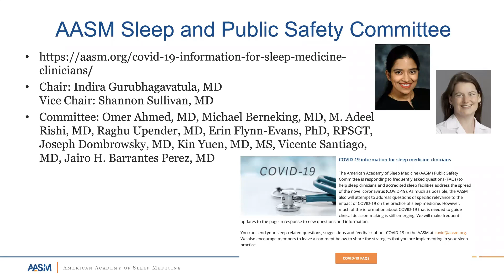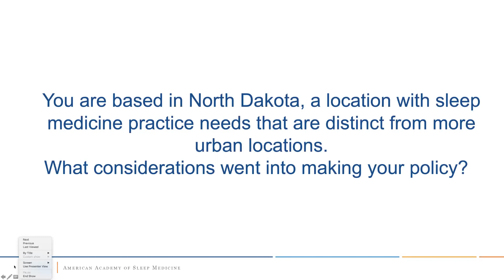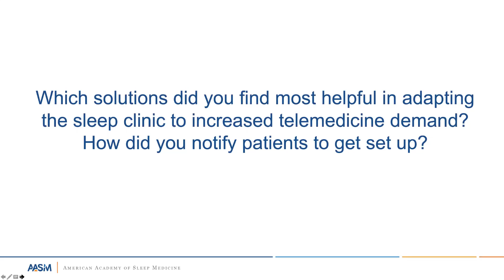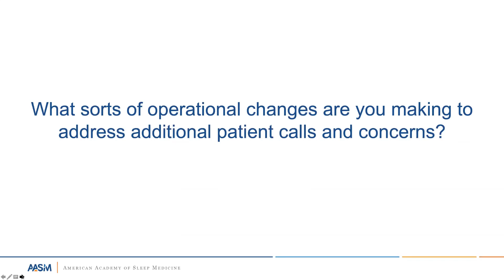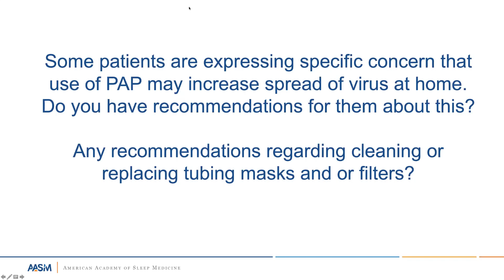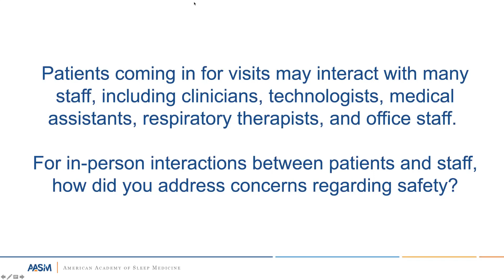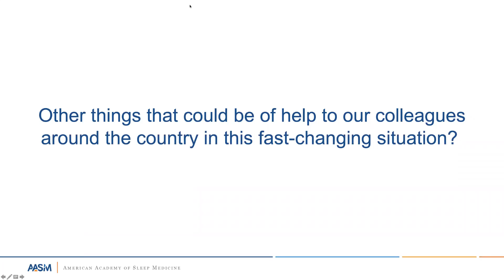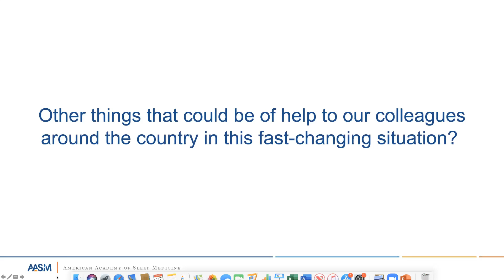Clinical Conversations: COVID-19 with Dr. Seema Khosla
In this Clinical Conversations video, AASM Public Safety Committee Chair Dr. Indira Gurubhagavatula and Vice Chair Dr. Shannon Sullivan discuss COVID-19 with Dr. Seema Khosla, medical director of the North Dakota Center for Sleep in Fargo.

0:51 You are based in North Dakota, a location with sleep medicine practice needs that are distinct from more urban locations. What considerations went into making your policies regarding COVID-19?

2:00 Currently in your practice, how are you handling in-person clinic visits versus laboratory testing versus home sleep testing?

2:55 Have you thought about using disposable monitors?

3:59 Which solutions did you find most helpful in adapting the sleep clinic to increased telemedicine demand? How did you notify patients to get set up?

5:45 What sorts of operational changes and challenges have you encountered in addressing additional patient calls and concerns?

6:33 Do you have a call center that triages phone calls to the medical staff or does everything come straight through to your clinic?

7:05 We are getting some messages from patients who are concerned using the CPAP may make the viral infection worse for themselves or perhaps spread it to others in their home environment. What have you been recommending to your patients about this and what are you suggesting regarding the way they clean or replace their disposable supplies?

9:29 Patients coming in for visits may interact with many staff, including clinicians, technologists, medical assistants, respiratory therapists and office staff. For in-person interactions, how did you address concerns regarding safety? When it’s time to unlock the doors and start up your in-person practice again, how will the current situation influence how things go for you going forward?

11:06 Is there anything else you would like to add that would be of help to our colleagues?

12:36 Are there any thoughts being given to redeployment of essential workers should a surge occur in your area?

13:45 Longer term, do you think our experience with COVID-19 will in some ways permanently change the practice? Maybe a larger percentage of patients going through telemedicine, for example?